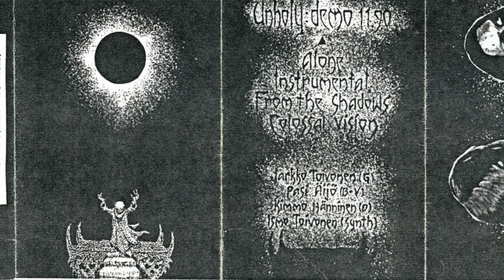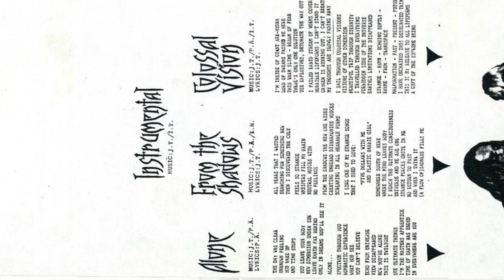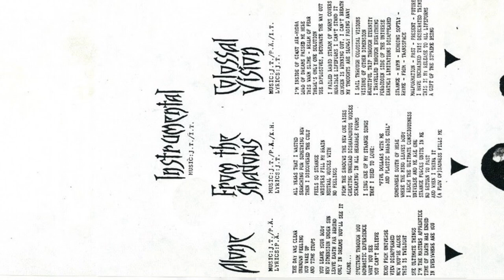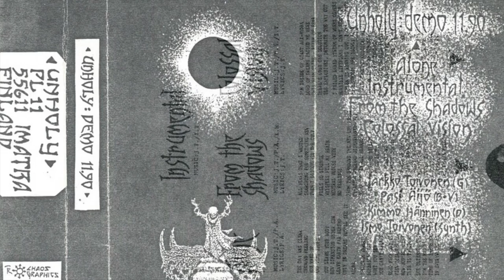Unholy - From The Shadows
From Demo 11.90.